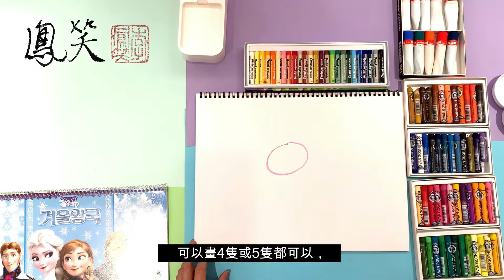李鳳笑老師 - 復活節油粉彩－色彩復活蛋教學 Happy Easter Egg Drawing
復活節就快來到，為了應節當然要動動手畫畫復活蛋
簡單復活節油粉彩復活蛋教學，可愛的復活蛋和復活兔，來看看如何一步一步畫出這可愛的復活節畫。